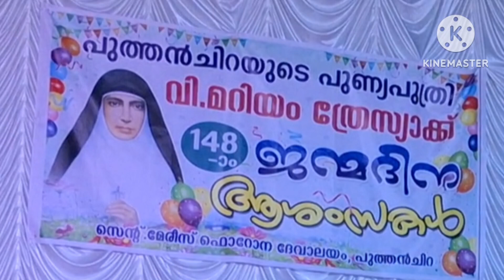St.Mariam thresia speech malayalam/Angels of God / Awesome Angel AlainaRobins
Hello friends
             This channel is all about education, creativity and fun for kids.

             ln this video I'm going to share a simple  speech malayalam for L.P students.

simple onam speech in English for kids